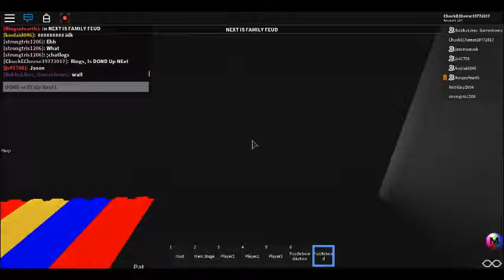Kool's 1st Time at the Bonus Round.